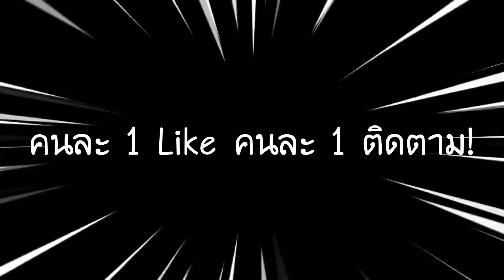Blox Fruits : เอาดาบ Soul Cane ไปล่าค่าหัว ดาบที่เล่นยากที่สุด!! แต่ดาเมจโคตรโหดดด!?